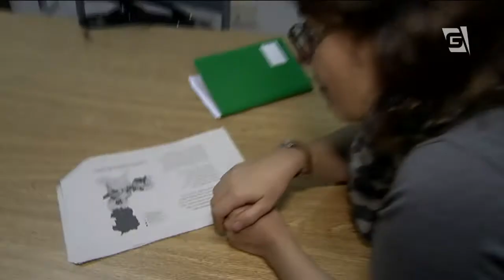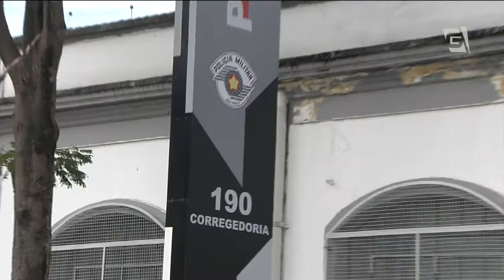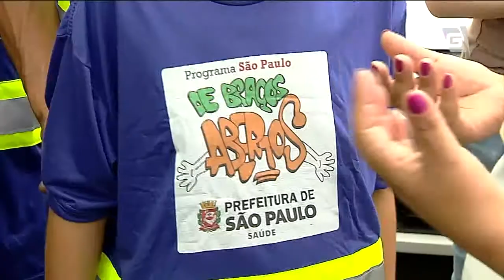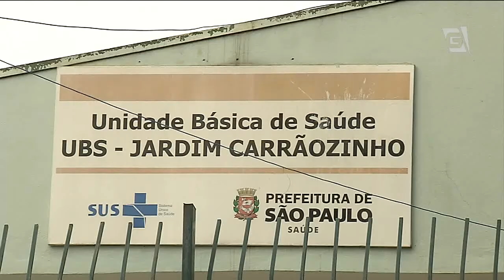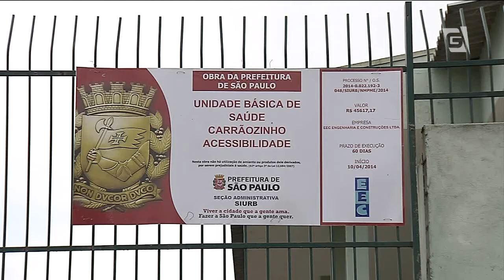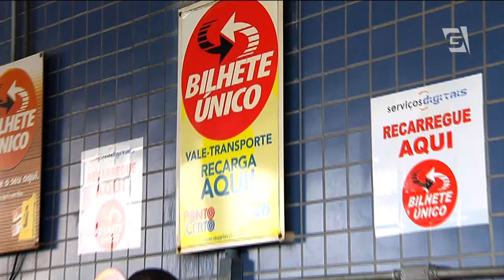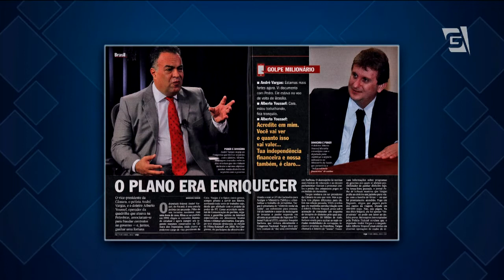Jornal da Gazeta - Edição das 10 - 19/05/02014